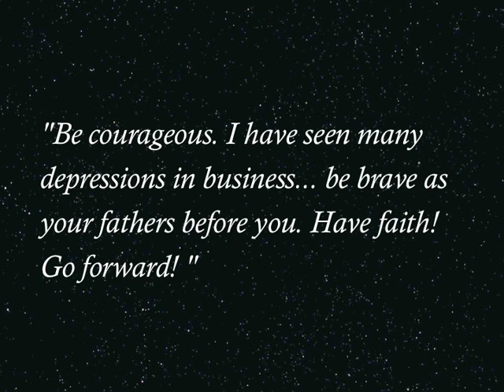Perseverance: Thomas Edison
This video is about the perseverance of Thomas Edison, how he tried too many times to make a light bulb. This video was for our assembly. Filmed at St. John's International School and edited in iMovie.